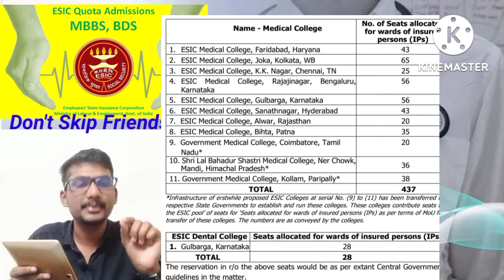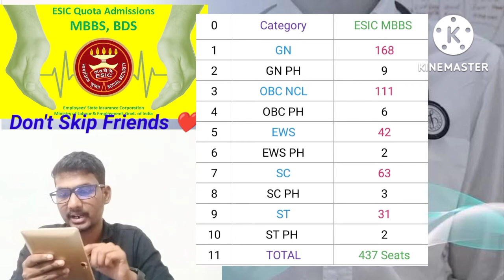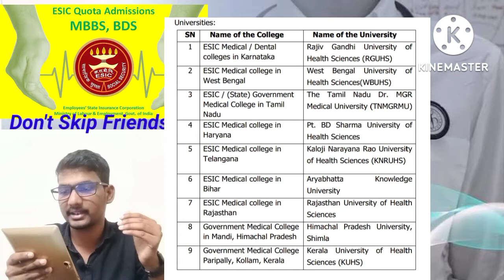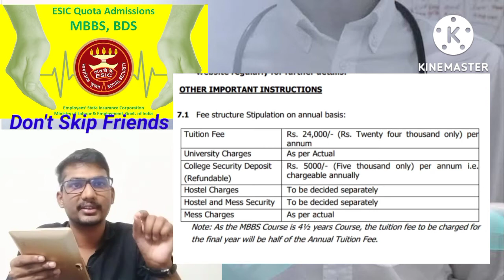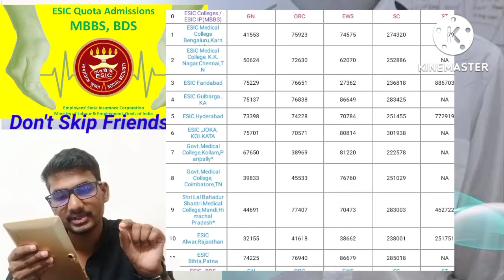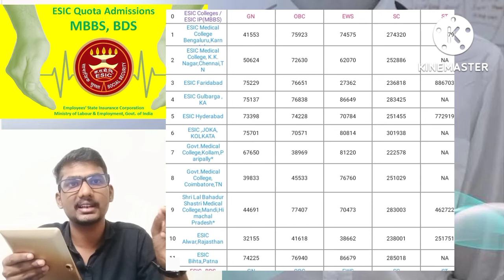ESIC IP QUOTA Cutoff Mark & Seat Matrix FULL Details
Madras Medical College Expected Cutoff, Seat Matrix Analysis, Full Details 92.5%

Hello Friends ❤️
Telegram 👉 @DrsMedico

@Drs NEET

@Drs NEET

@Drs NEET